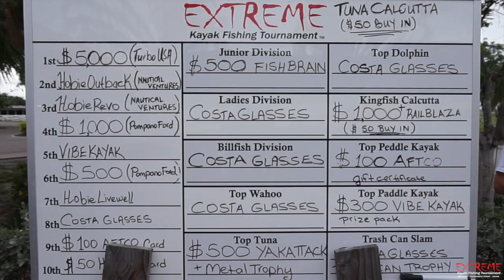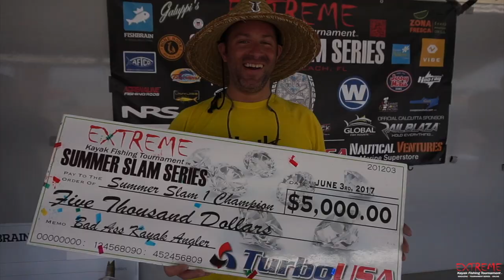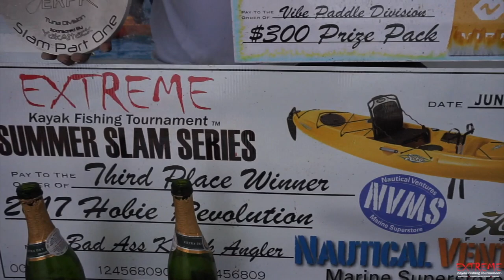EXTREME KAYAK FISHING! SS1 VLOG # 7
The Summer Slam Part 1 is in the books! Watch what happened during the event!